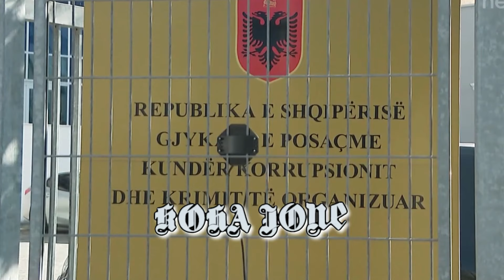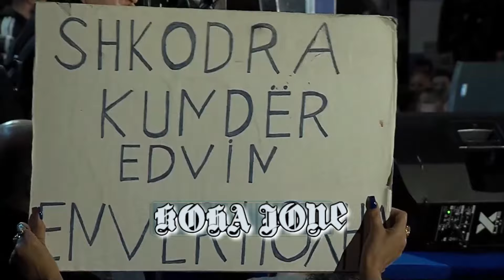A ka diversitet në PD?